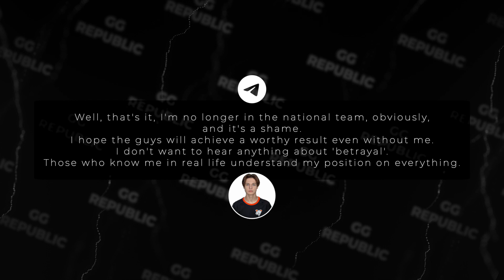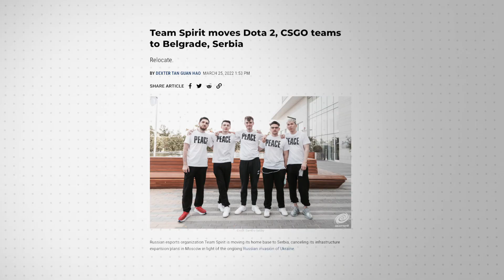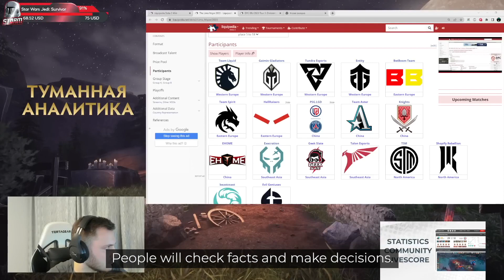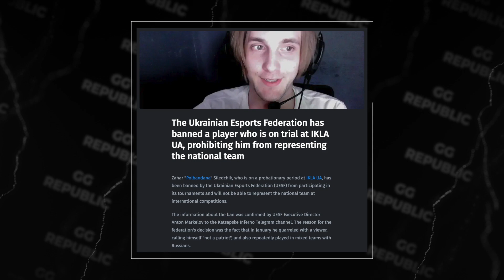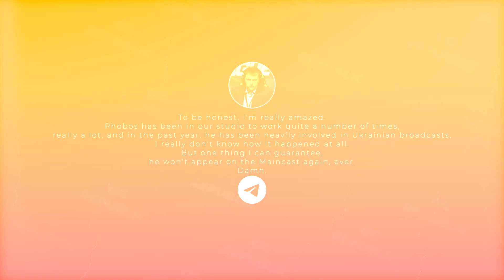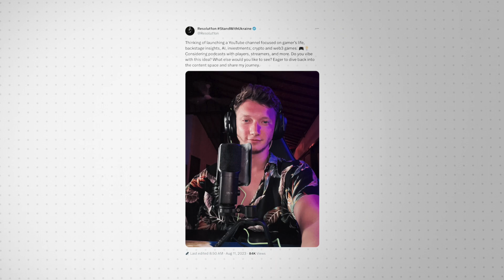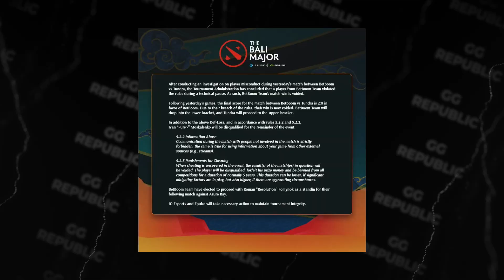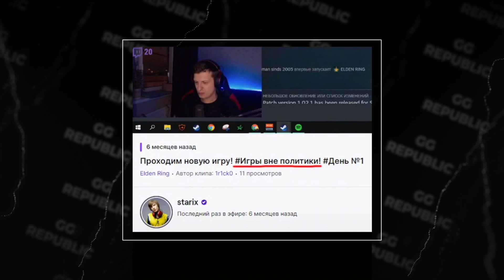TI Champions and NAVI CS 1.6 Legend | Ukrainian Traitor's Esports Team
The full-scale invasion of russia into Ukraine revealed who the true Ukrainians are, who are merely citizens with ukrainian passports, and who are traitors. If you thought that the situation in esports significantly differs from traditional sports or show business, you are greatly mistaken. To prove this, we have decided to assemble the Ukrainian esports national team of traitors. This roster will include both young talents who haven't fully developed as individuals yet, as well as industry veterans and even world champions. Get ready, because we are starting right now!

🎬 Traitors of Ukraine in Esports